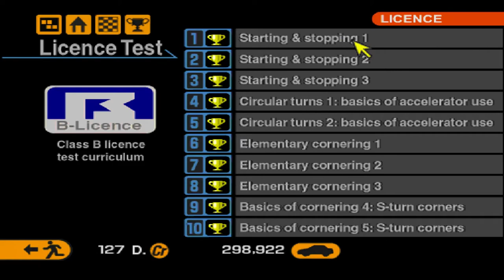Gran Turismo 2/GOLD LICENSE B/PRIZE CAR - SPOON S2000 (БЕЗ КОММЕНТАРИЕВ)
Укороченная версия без комментариев.
Версия прохождения лицензии класса Б на золото для бизнесменов, которые ценят каждую секунду времени.